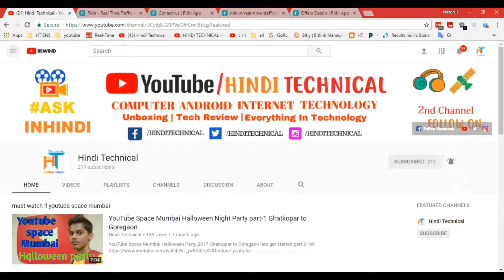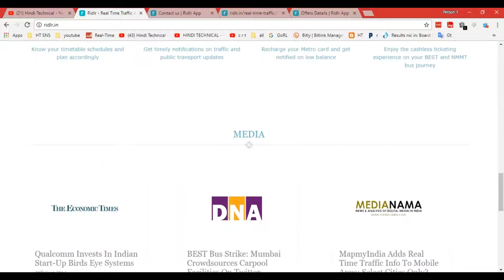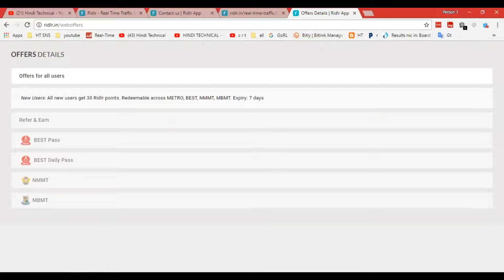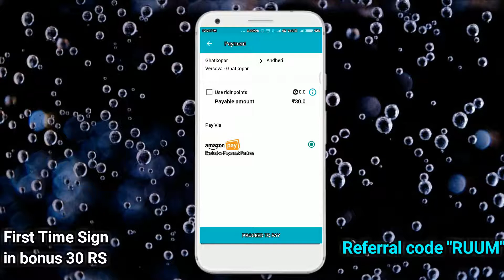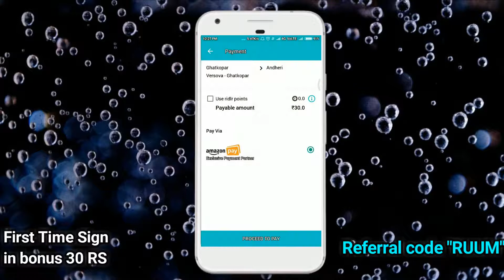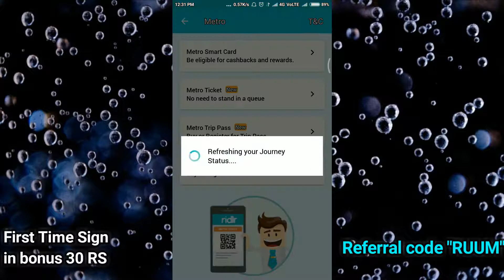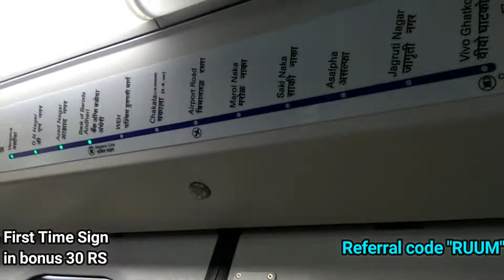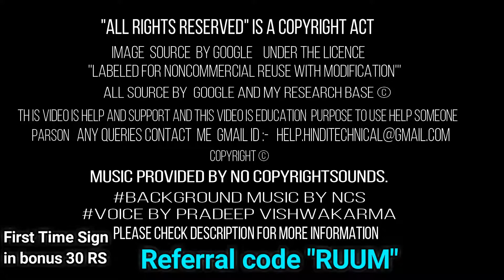How to use ridlar App in Mumbai metro (SKIIIP) free metro ticket NEW CODE : R5KIA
How to ridlar in Mumbai metro | easily fast in hindi

Mumbai Metro (SKIIIP) and BEST tickets and Passes

offers*
50% cash back Amazon pay balance  Hindi

@ some FAQ problam
how to use ridlar app very easily fast
free BEST bus tickets & METRO tickets for
Free..best way to serve online easily
  METRO tickets for Free online
How to use  ridlar App in Mumbai metro  Hindi  RUUM
How to use  ridlar App in Mumbai metro  (SKIIIP)  Hindi

information for ridlar

1) Reliance Mumbai Metro - Mobile ticketing and Smart Card Recharge
- Buy your Single Journey, Return Journey, Trip Pass and Stored Value pass on the mobile. Just scan and go!
- Recharge your Mumbai Metro smart card with a few simple steps on Ridlr app
- Get Mumbai Metro train timetable, routes and map; even when you are offline

2) BEST Ticketing – BEST Bus Tickets and Pass Recharge
- Book your BEST bus tickets using Ridlr, and get rid of all hassles related to change. Also reward your daily travel with rewards and cashback. Now available in all BEST Mumbai buses, AC or non AC.
- Recharge your BEST bus pass using Ridlr, and get rid of the pain of standing in queues. Both, monthly mobile bus pass and daily pass available

more info  ridlar.in